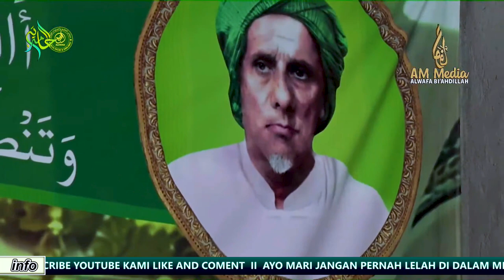BIOGRAFI AL ARIF BILLAH AL HABIB SHOLEH AL HAMID TANGGUL - JEMBER